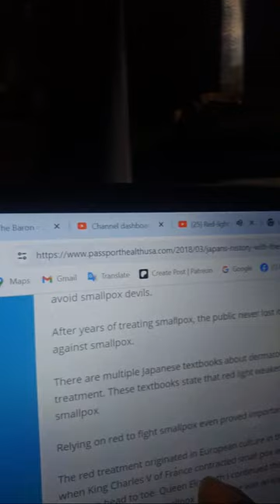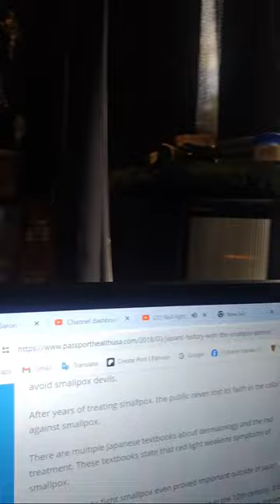Red-light special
OurSOLMatters.com